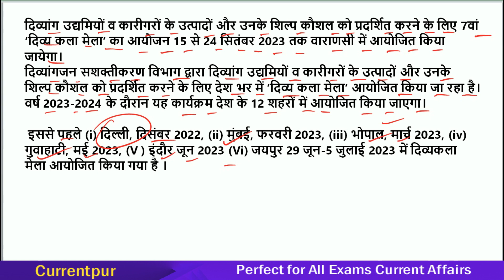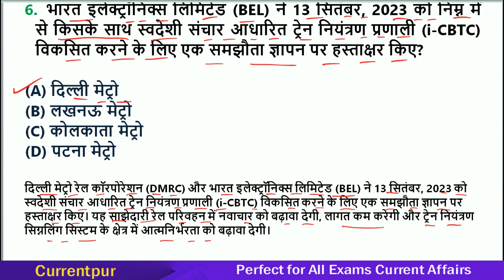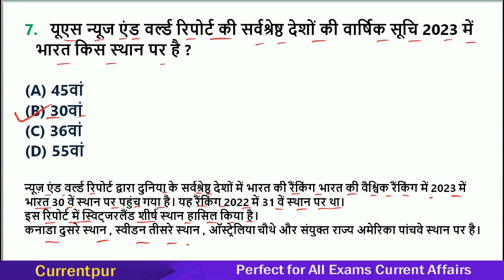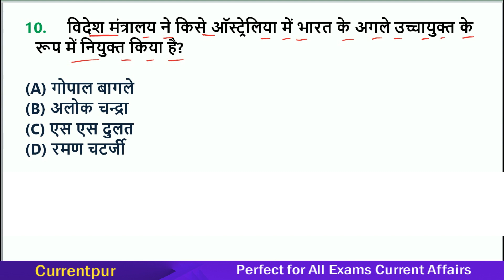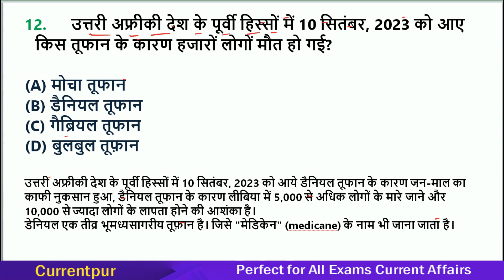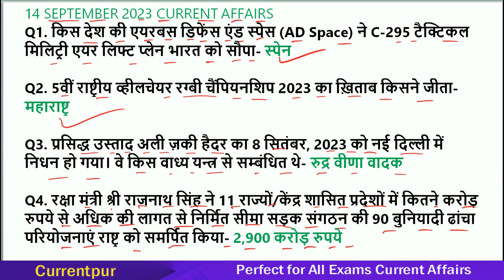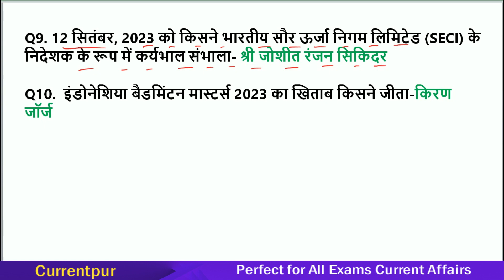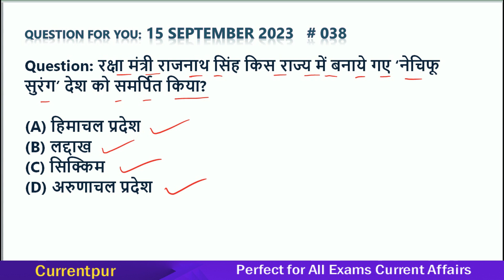15 September 2023 Current affairs| 69th BPSC Current Affairs 2023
Best Current Affairs 15 September 2023 | 2023 Current Affairs 2023 | PCS Current Affairs

✔ Topic Name: Daily Current Affairs
✔ Current Affairs:15 September 2023
✔ Medium : Hindi
✔ Helpful for :  UPSC,BPSC,MPPSC,UPPSC,SSC,RAILWAYS,JSSC,CDPO, TEACHER,BANKING, ETC
✔ Topics Covered In This Video (By Nisha Raj): Current Affairs MCQS

Today Current Affairs | 15 September 2023 Current Affairs | PCS Current Affairs 2023
CurrentPur Daily Current Affairs JULY 2023 Most Important Exams Based Questions and Answer

CURRENTPUR (करेंटपुर) YOUTUBE Channel सभी प्रतियोगिता परीक्षा के लिए उपयोगी
RJPCS Current Affairs 2023
CTET Current Affairs 2023
NDA Current Affairs 2023
STATE POLICE Current Affairs 2023
69th BPSC Current Affairs in Hindi
State PSC
CHSL Current Affairs 2023
Bihar Teacher 7th Phase Current Affairs 2023
JSSC EXAM 2023
2023 KA CURRENT AFFAIRS
CURRENT AFFAIRS KI TAIYARI KYSE KAREN
Current Affairs Preparation 2023
Latest Current Affairs 2023